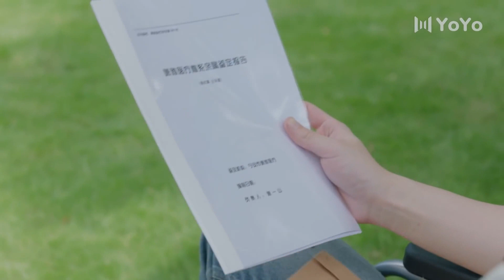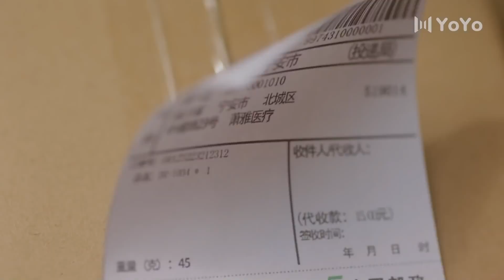【Sub Español】 ¡Avance! I Accidentally Found Love Ep03 | ¿Todo esto fue una gran mentira?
💬 Sinopsis:
La historia gira en torno a una repartidora del "Conejito blanco", Gu Anxin, que accidentalmente golpea al heredero de una corporación. Ling Yue, el presidente de "El gran lobo malo", solicita a Anxin que asuma la responsabilidad, por lo que no tiene más remedio que llevarlo de regreso a su casa para que se recupere. Así comenzó una historia de amor entre dos personas con diferentes personalidades e identidades.

También conocido como: Please Feel At Ease Mr, Ling